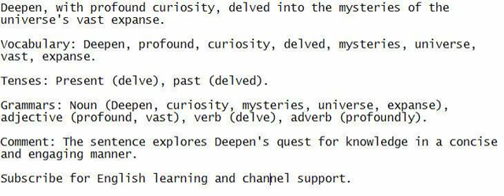Deepen, with profound curiosity, delved into the mysteries of the universe's vast expanse.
Improve your English comprehension by listening, speaking, understanding, and writing.

Vocabulary: Deepen, profound, curiosity, delved, mysteries, universe, vast, expanse.

Tenses: Present (delve), past (delved).

Grammars: Noun (Deepen, curiosity, mysteries, universe, expanse), adjective (profound, vast), verb (delve), adverb (profoundly).

Comment: The sentence explores Deepen's quest for knowledge in a concise and engaging manner.